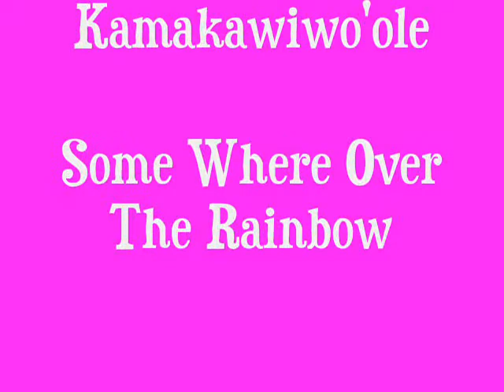Messia's Photo Shoot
This was a photo shoot that I did for a client.